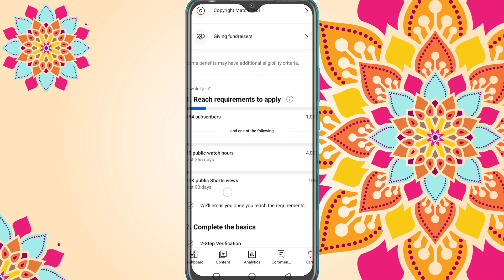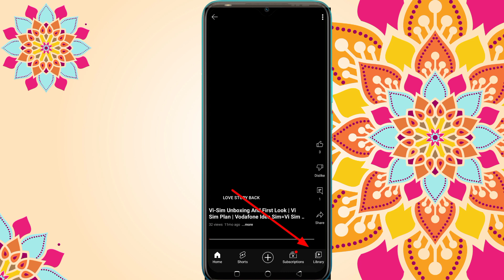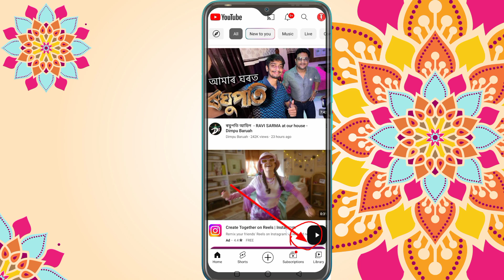YouTube play ⏯️ tas videos ইউটিউব প্লে ⏯️ tas ভিডিঅ'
you know that paddy is going to beat bdo

magic
going to show you today